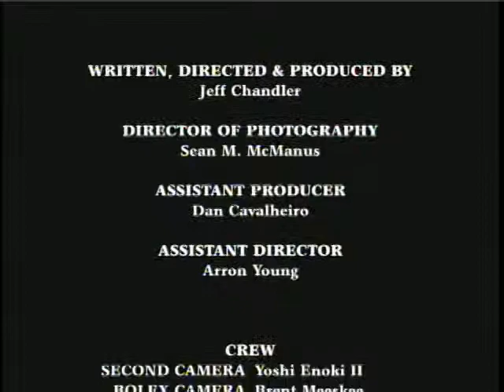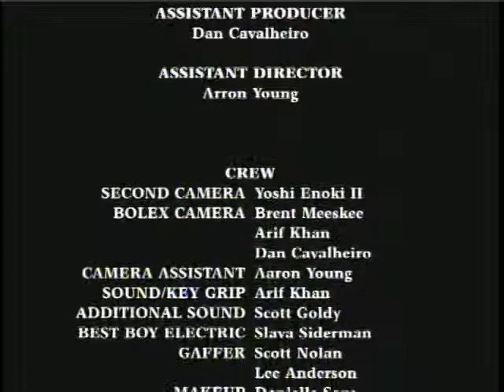CASH BY Jeff Chandler Ending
I'm trying to get the attention of Robin Fenty, because I wrote her a really great part in a feature film comedy called 'Credit". I've made one  short 16mm film in Las Vegas called "Cash" in 1995.